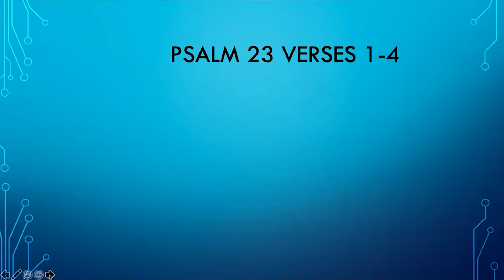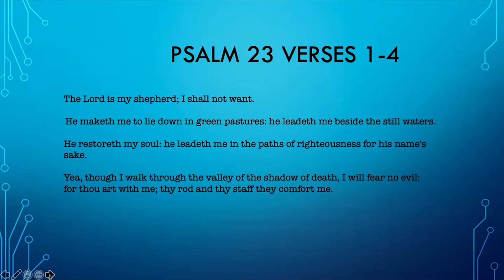RKC Lesson: God Is Our Provider